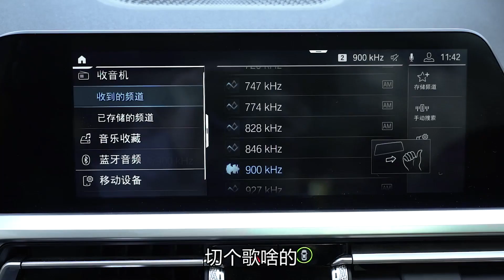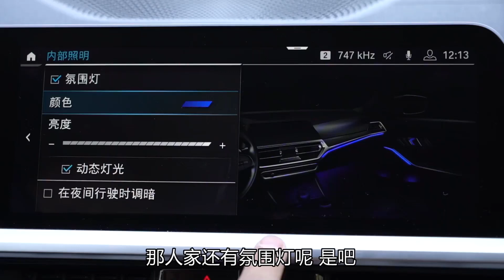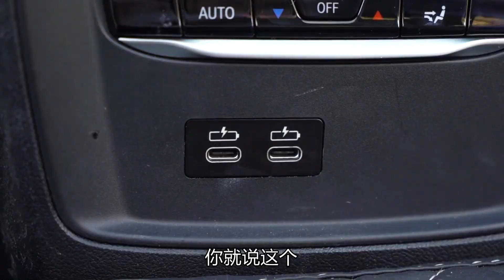报告老婆：新三系就比老款好？手把手教你治治老婆的喜新厌旧！